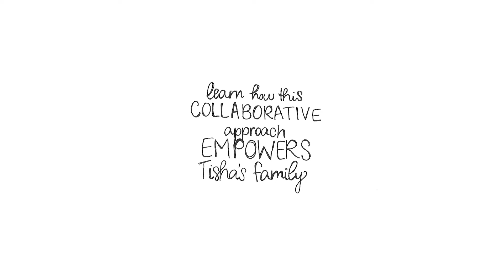6. Learn how this Collaborative Approach Empowers Tisha's Family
6 of 8 videos in the CORE Certification Series